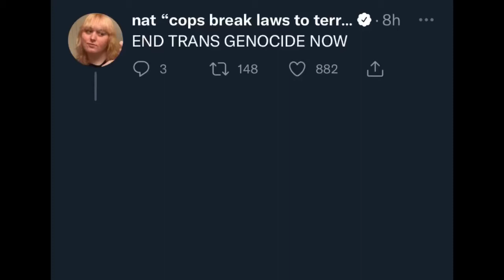I believe he can do it